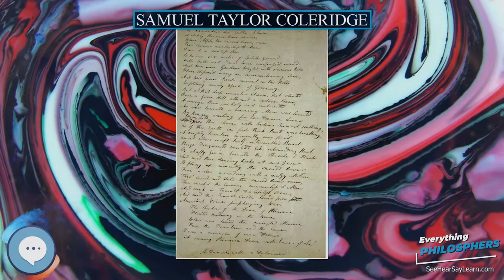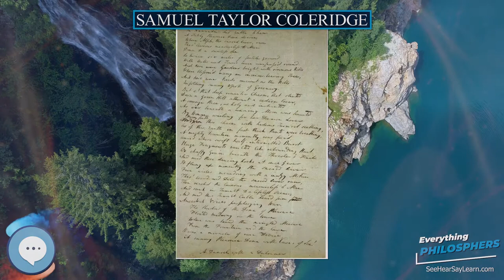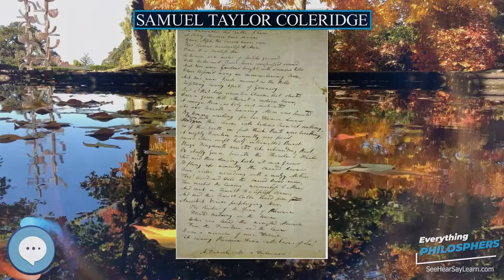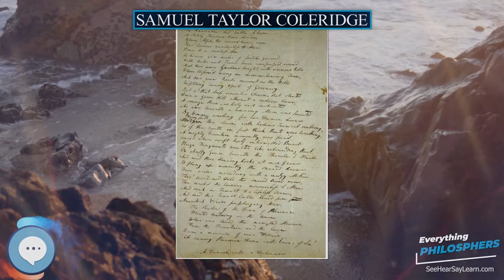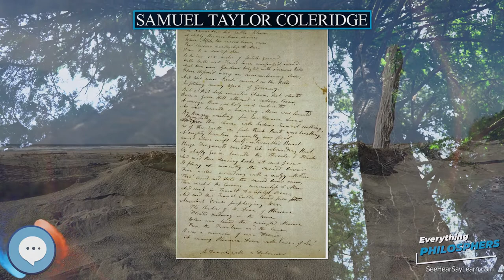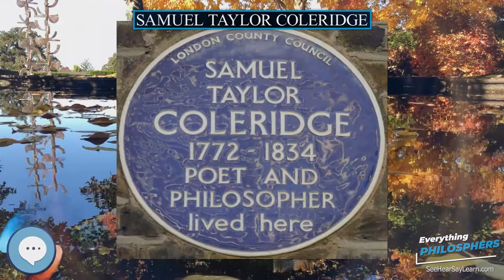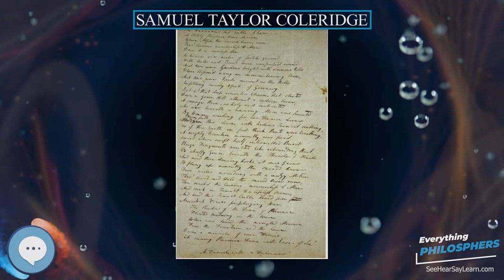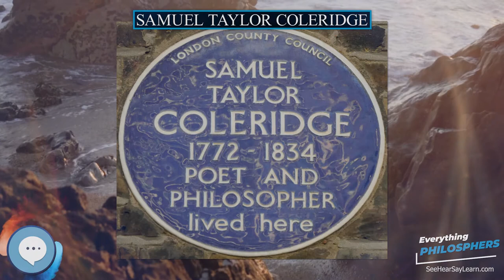Samuel Taylor Coleridge 👩‍🏫📜 Everything Philosophers 🧠👨🏿‍🏫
Books on Philosphy
Philosophy Books for Kids
Explore the world with this Digital Microscope
Explore the sky with this Telescope

Samuel Taylor Coleridge (/ˈkoʊlərɪdʒ/; 21 October 1772 – 25 July 1834) was an English poet, literary critic, philosopher and theologian who, with his friend William Wordsworth, was a founder of the Romantic Movement in England and a member of the Lake Poets. He also shared volumes and collaborated with Charles Lamb, Robert Southey, and Charles Lloyd. He wrote the poems The Rime of the Ancient Mariner and Kubla Khan, as well as the major prose work Biographia Literaria. His critical work, especially on William Shakespeare, was highly influential, and he helped introduce German idealist philosophy to English-speaking culture. Coleridge coined many familiar words and phrases, including suspension of disbelief. He had a major influence on Ralph Waldo Emerson and on American transcendentalism.